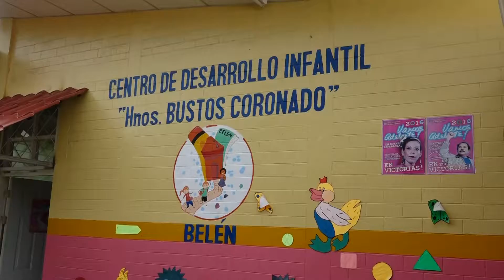CDI DE BELÉN SE SUMA A LA CELEBRACIÓN DEL REPLIEGUE TÁCTICO A MASAYA, MULTINOTICIAS